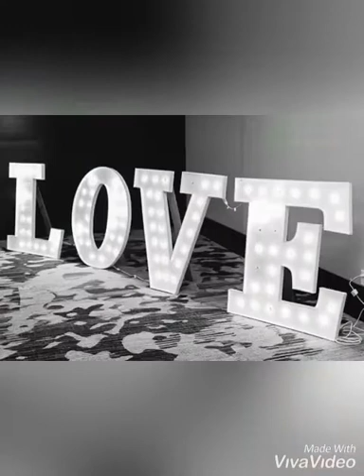Lisiate Faanunu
Lisiate Faanunu Wedding Song